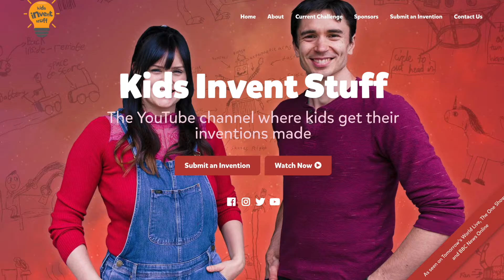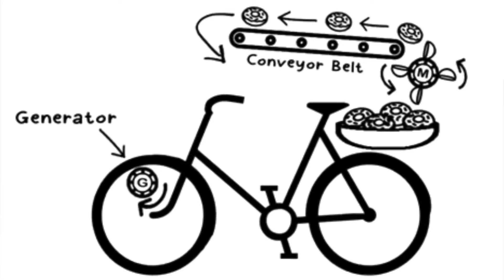Assembly 16 7 2021